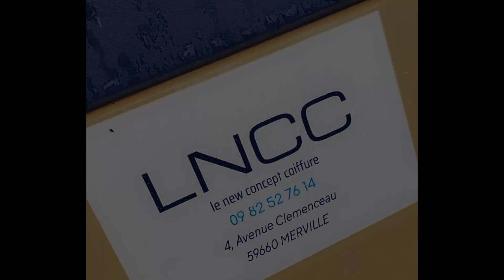Jérôme St Omer et Romuald Vanveuren au Rallye des Routes Du Nord 2024